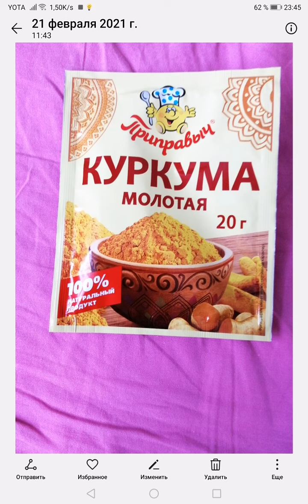РАК. Анонс предстоящего видео.